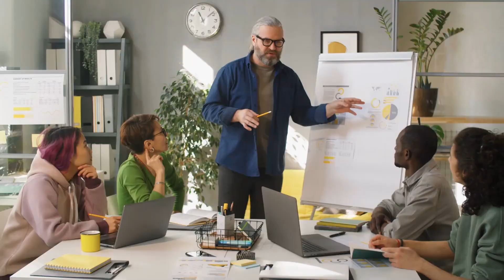The Qualities of a Good Leader Intro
This short, introductory video explains the need for effective leadership and sets up a discussion to determine what the qualities of a good leader might be.